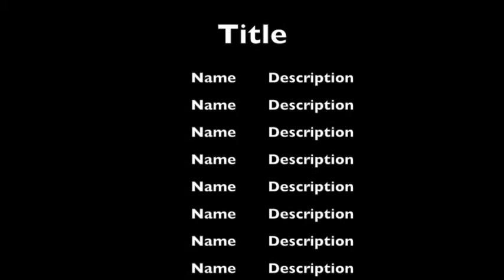PUSD - Common Core?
PUSD - Common Core? Yes, no?